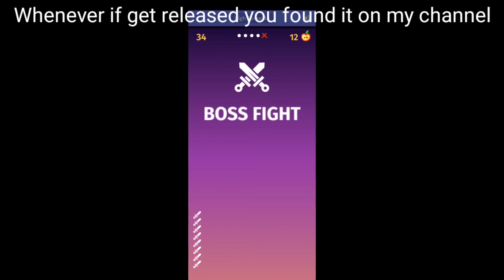Delta Mobile Executor New Version X Leaks and News